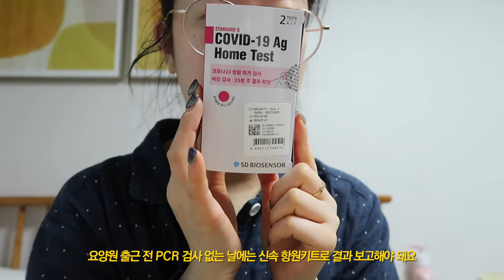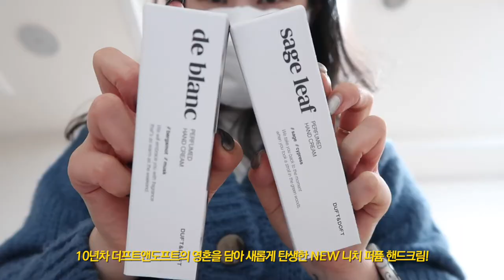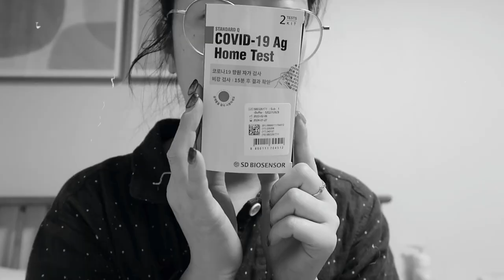(사회복지사vlog) 코로나 때문에 손이 마를 날이 없다 ⎮요양원 사회복지사⎮ 코로나 신속항원키트 ⎮ 더프트앤도프트 니치 퍼퓸 핸드크림⎮자동세차⎮골드메달 애플주스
*본 영상에는 더프트앤도프트의 간접광고가 포함되어 있습니다.*